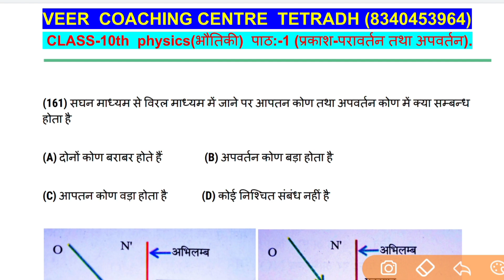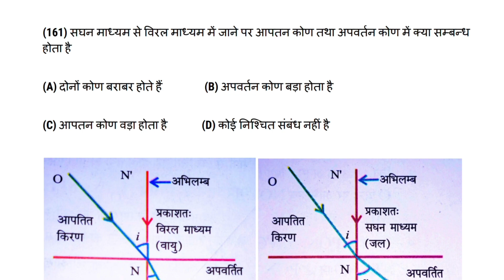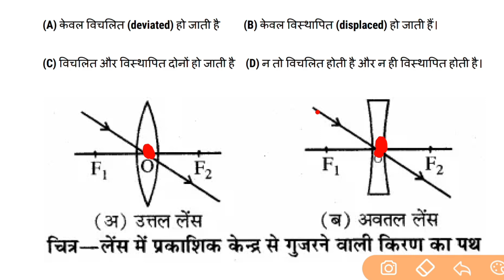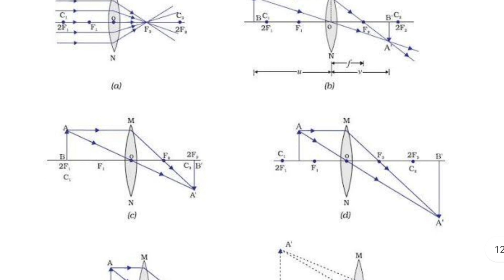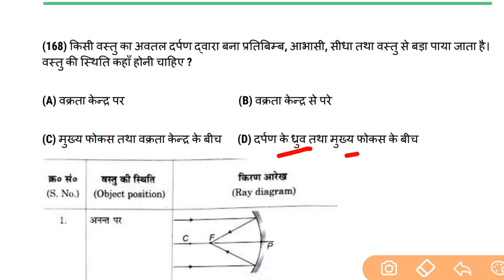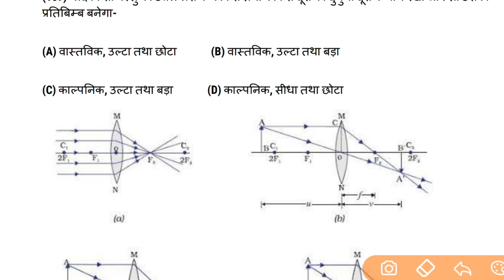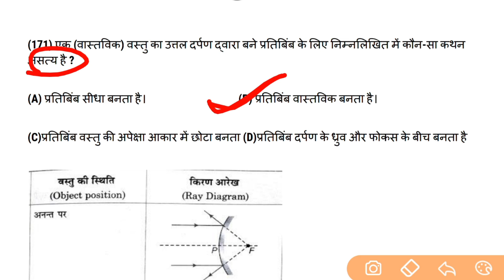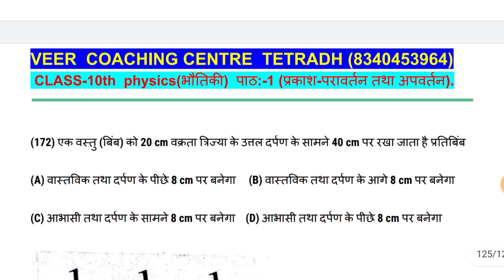BBD गाइड 2023 physics chapter 1 प्रकाश के परावर्तन और अपवर्तन Class10th objective solve part 9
10वीं की अच्छी तैयारी के लिए अभी whatsapp group को join करें

Class10th BBD गाइड math all chapter vvi objective question solution playlist :— Class10th BBD गाइड 2023 math all chapter objective solution

BBD गाइड 2023 physics chapter 1 प्रकाश के परावर्तन और अपवर्तन Class10th objective solve part 1

BBD गाइड 2023 physics chapter 1 प्रकाश के परावर्तन और अपवर्तन Class10th objective solve part 2

BBD गाइड 2023 physics chapter 1 प्रकाश के परावर्तन और अपवर्तन Class10th objective solve part 3

BBD गाइड 2023 physics chapter 1 प्रकाश के परावर्तन और अपवर्तन Class10th objective solve part 4

BBD गाइड 2023 physics chapter 1 प्रकाश के परावर्तन और अपवर्तन Class10th objective solve part 5

BBD गाइड 2023 physics chapter 1 प्रकाश के परावर्तन और अपवर्तन Class10th objective solve part 6

BBD गाइड 2023 physics chapter 1 प्रकाश के परावर्तन और अपवर्तन Class10th objective solve part 7

BBD गाइड 2023 physics chapter 1 प्रकाश के परावर्तन और अपवर्तन Class10th objective solve part 8

bbd solutions in hindi class 10 math chapter 14 objective vvi question solutions in hindi
scince bbd objective solve class 10th in hindi
physics solution class 10th in vvi objective question
class10th bbd Solutions in hindi
उत्तल दर्पण
अवत्तल दर्पण
class10th math chapter 7 objective

प्रकाश - परावर्तन तथा अपवर्तन,प्रकाश का परावर्तन तथा अपवर्तन,प्रकाश का परावर्तन,प्रकाश का अपवर्तन,प्रकाश परावर्तन तथा अपवर्तन,प्रकाश परावर्तन तथा अपवर्तन कक्षा 10,अध्याय-10 प्रकाश- परावर्तन तथा अपवर्तन,प्रकाश- परावर्तन तथा अपवर्तन,प्रकाश परावर्तन और अपवर्तन कक्षा 10,प्रकाश का परावर्तन एवं अपवर्तन,प्रकाश के परावर्तन,प्रकाश के अपवर्तन,परावर्तन और अपवर्तन में अंतर,प्रकाश का परावर्तन तथा अपवर्तन कक्षा 10,प्रकाश के परावर्तन क्या है,परावर्तन और अपवर्तन किसे कहते हैं